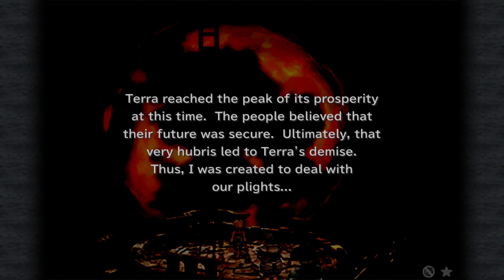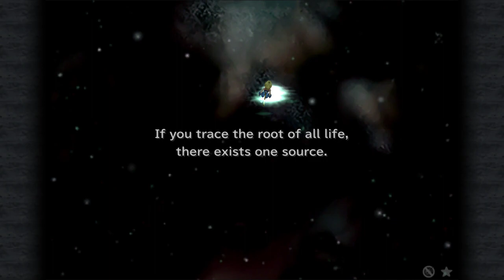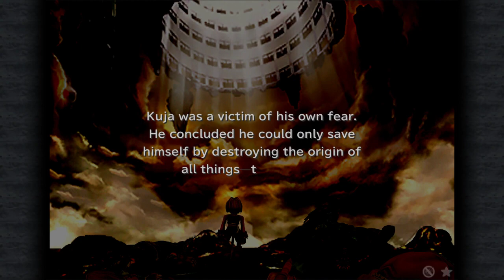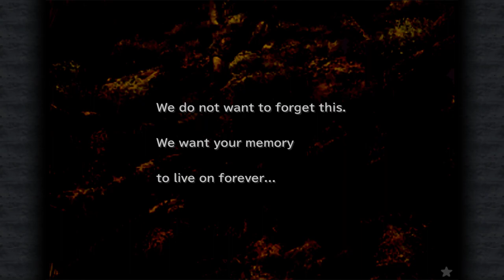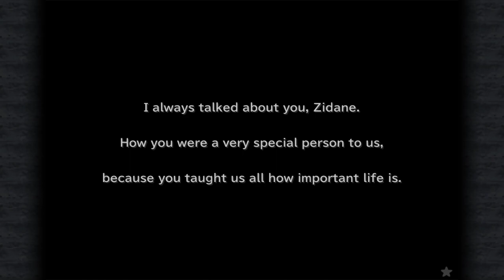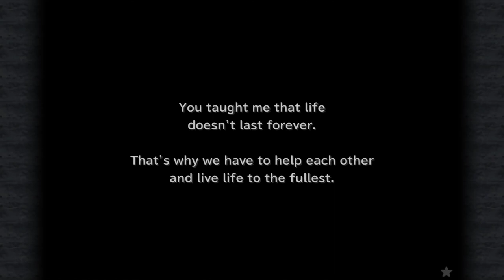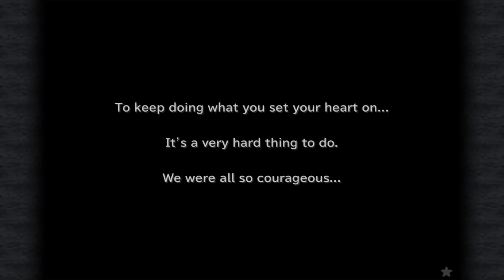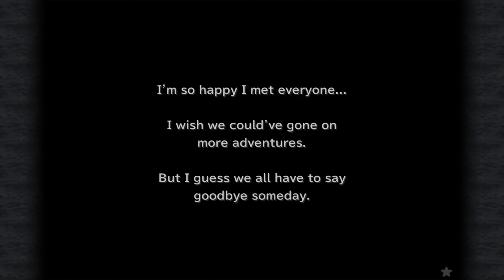LonewolfLegendOfficial's Ultimate Guide to Mastering Final Fantasy IX